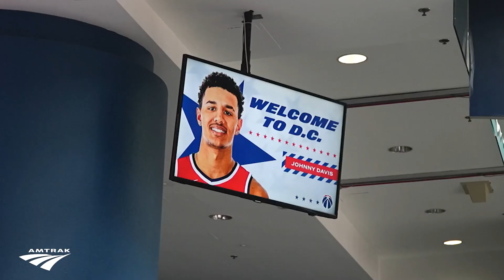How Good is Johnny Davis?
In This Video, We're talking about Johnny Davis and the shaky start to his career. We talk about both the highs and lows, and the fact that he will comeback strong, and show why he was chosen 10th overall in the 2022 NBA Draft.